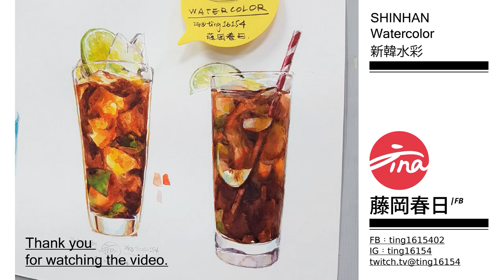水彩技法教學02 花卉 / 清涼飲料 / 日新設計學苑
日新設計學苑 紅豆 (藤岡春日)老師

想真人示範更多嗎？！趕快來唷：台北市南陽街56號三樓！

麥克筆技法示範 如有任何繪畫問題 歡迎詢問
PS:留言記得設定公開唷,不然我們會看不到你的詢問或回應